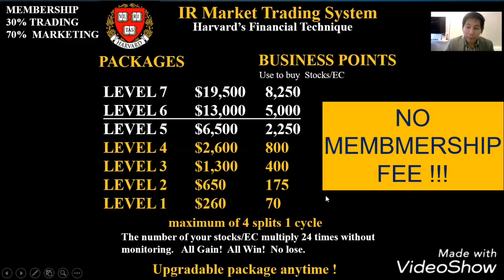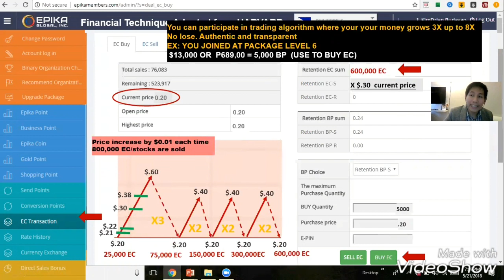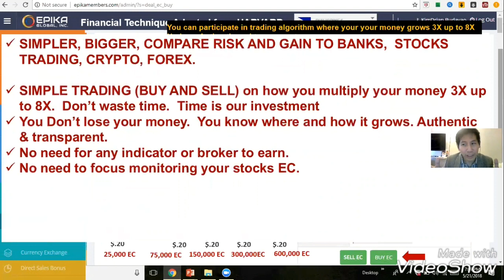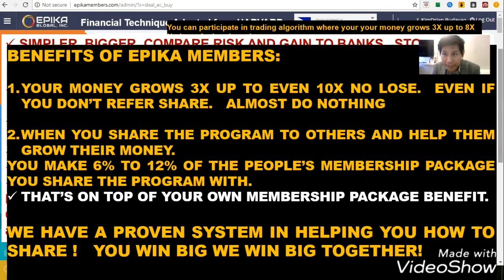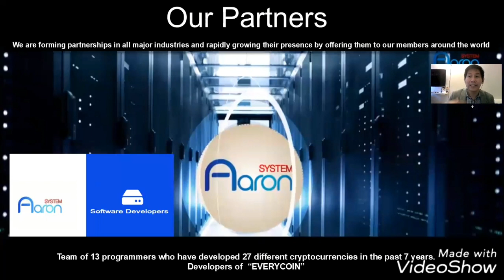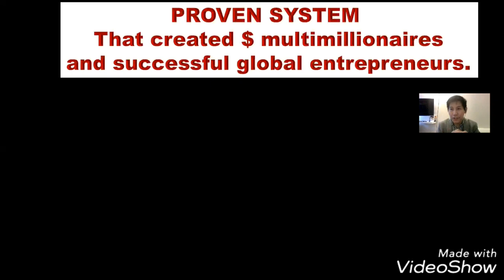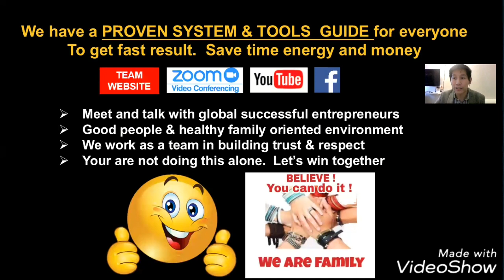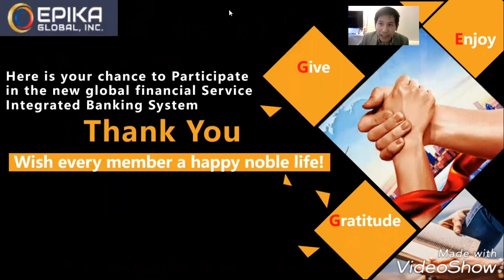Paano kikita ang pera sa epika ng 3x up to 8x walang talo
How to join epika

Real business real trend with a provem system that created $multimillionaires and global successful entrepreneurs

Our goal is to unleash peoples potential become global professional entrepreneurs and succeed together.
We are a team/organization of people helping people succeed.  You win we win.
Honor honesty humility humor teamwork